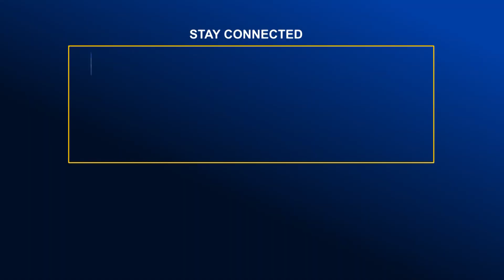বেগমগঞ্জে বীর মুক্তিযোদ্ধা ও তাদের সন্তানদের প্রতিবাদ ও বিক্ষোভ মিছিল | Global TV News